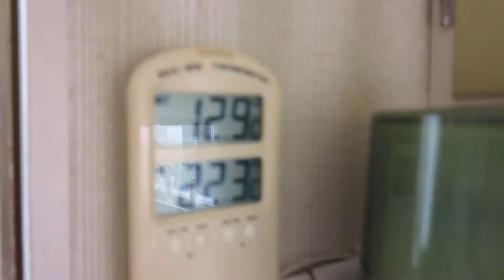Efter diskn_28/10 2020_MVI 0024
Före- under- och efter diskning 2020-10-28 III.